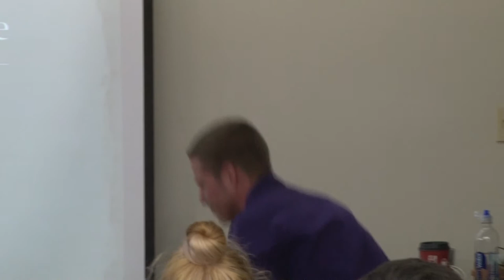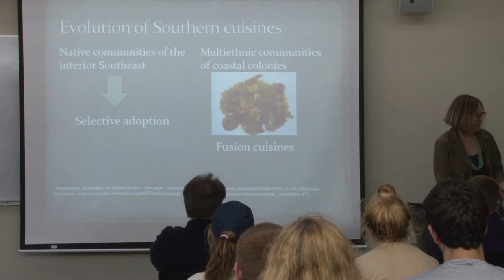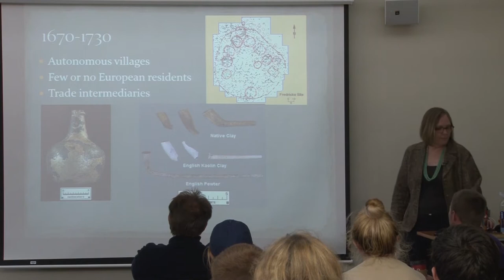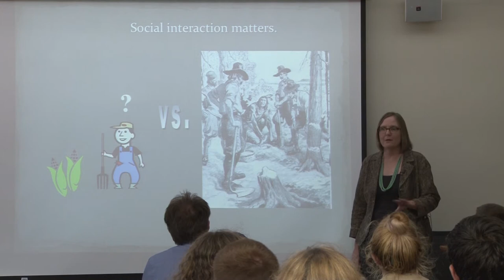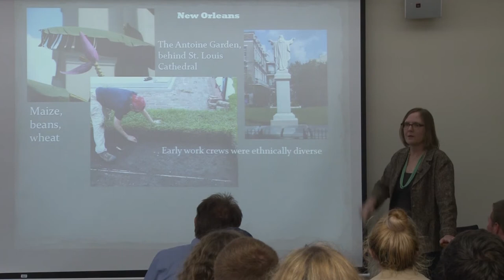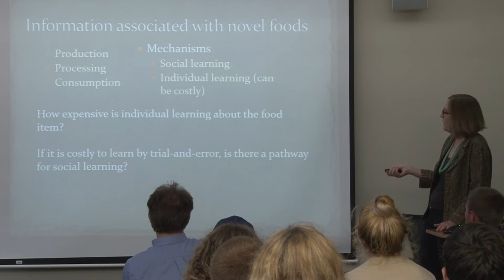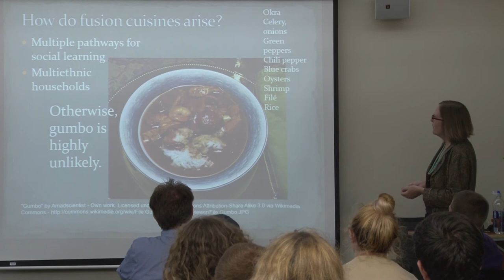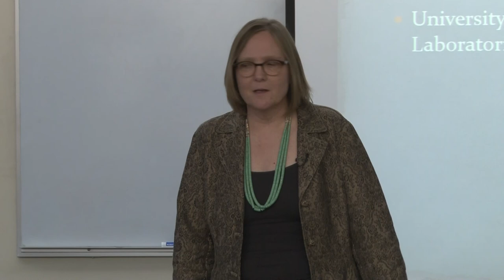Food For Thought with Kristen Gremillion 09-16-2014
“Multiethnic Communities and the Evolution of Southern Cuisine”
Gremillion is Associate Professor of Anthropology at Ohio State University. She is an archaeologist and paleoethnobotanist who studies the evolution of human diet and subsistence practices in ecological context. Her current research involves the origins of plant cultivation in the mountains of eastern Kentucky